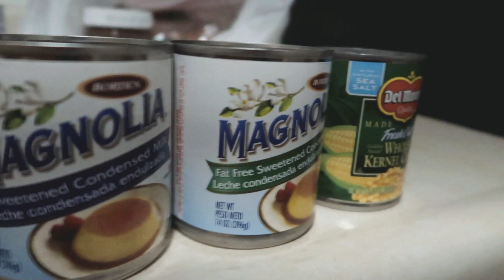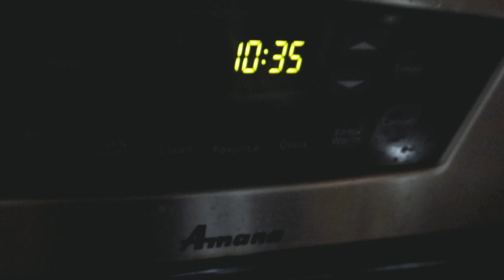VLOG#10 PINOY IN NEW YORK | PART 1: ALAMAT NG MAHA BLANCA NYC STYLE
Hello again everyone, in the office here in NYC sometimes we have potluck and I would want to bring maha blanca. It is very easy to prepare. Simple and direct to the point plus its delicious! This is something that can be in you new year’s table of foos along with hamon and spaghetti.

Check out how I make maha blanca! I brought this in out secret santa exchange gifts in our office!

In part 2, i will show you our fun filled exchange gifts and food sharing!